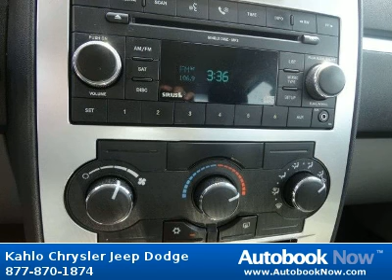2008 Dodge Charger in Noblesville IN for Sale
2008 Dodge Charger
Stock #: 2J387A
Price: $11,995
Miles: 127,963
Body Type: Sedan
Color: Black
Transmission: Automatic